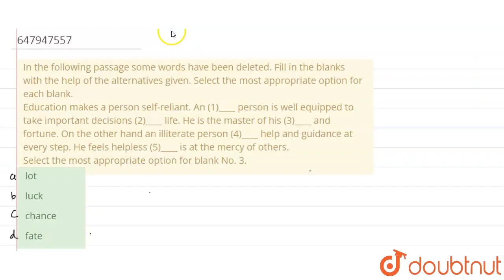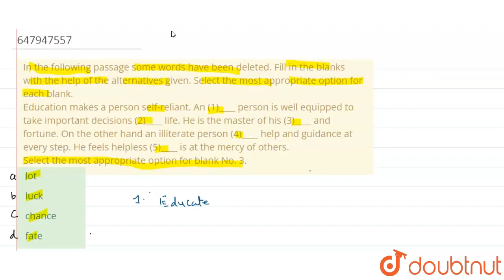In the following passage some words have been deleted. Fill in the blanks with the help of the a...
In the following passage some words have been deleted. Fill in the blanks with the help of the alternatives given. Select the most appropriate option for each blank.Education makes a person self-reliant. An (1)____ person is well equipped to take important decisions (2)____ life. He is the master of his (3)____ and fortune. On the other hand an illiterate person (4)____ help and guidance at every step. He feels helpless (5)____ is at the mercy of others. Select the most appropriate option for blank No. 3.
Class: 14
Subject: ENGLISH
Chapter: SSC MTS 2019 (5 AUGUST SHIFT 3)
Board:GOVT

👉 Have Any Query? Ask Us.